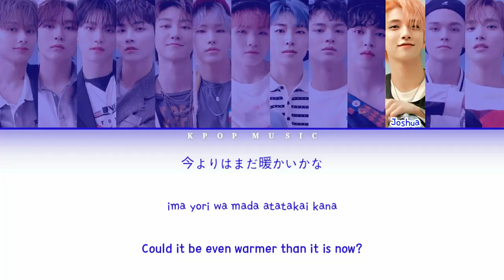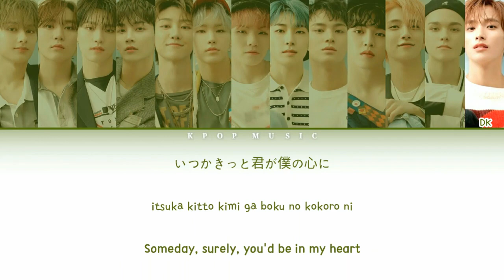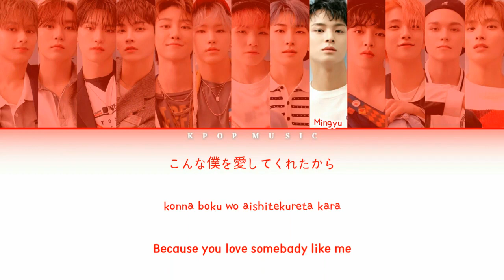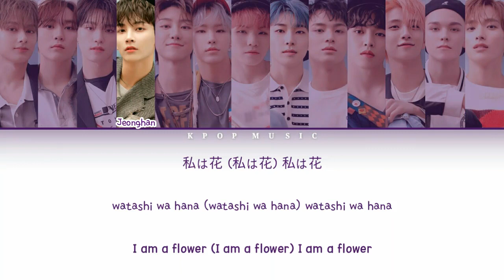Seventeen - Fallin' Flower (舞い落ちる花びら) - (Color Coded Lyrics KAN/ROM/ENG)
seventeen fallin' flower 舞い落ちる花びら comback japan 2020
seventeen fallin' flower 舞い落ちる花びら showcase
seventeen fallin' flower 舞い落ちる花びら concert
seventeen fallin' flower 舞い落ちる花びら instrumental
seventeen fallin' flower 舞い落ちる花びらinst
seventeen fallin' flower 舞い落ちる花びら line distribution
seventeen fallin' flower 舞い落ちる花びら mashup